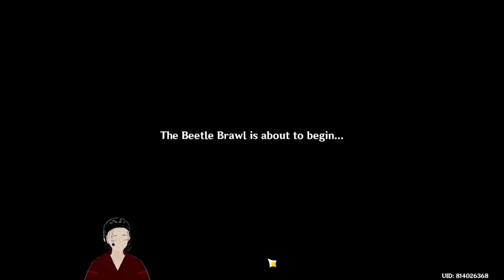First Try!!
Ride on time cover original Tatsuro Yamashita